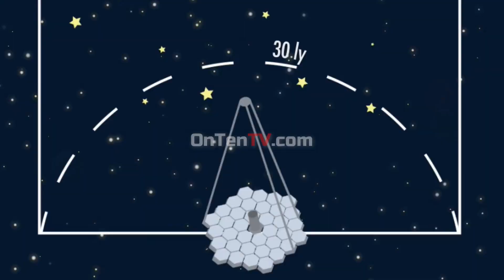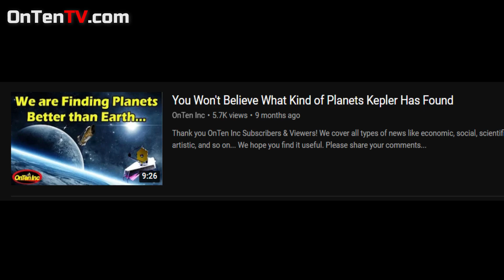$24 Billion Dollar James Webb Replacement